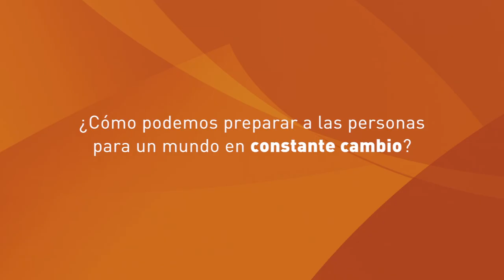Rosalía Serrano Velasco: “Debemos formar continuamente a las personas para mejorar su empleabilidad”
La directora general de Formación Profesional analiza la Revolución de las Competencias para TrendingTalent.